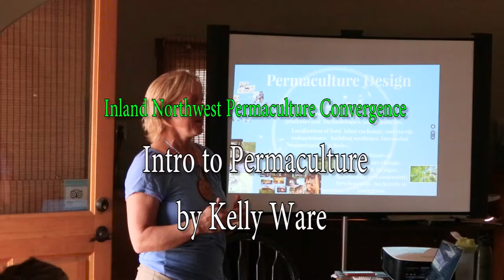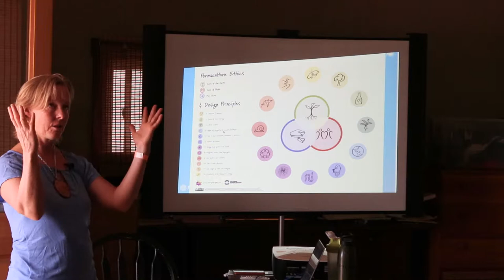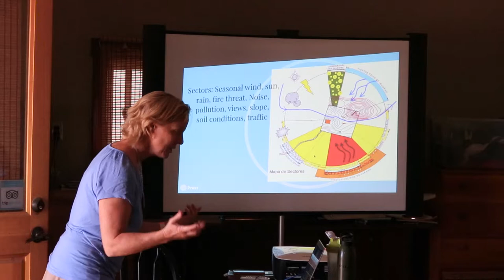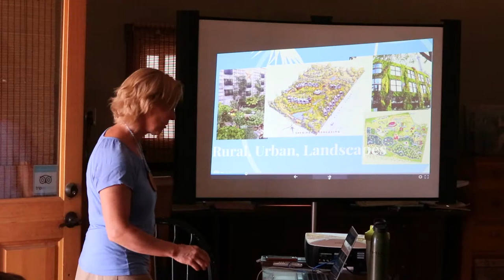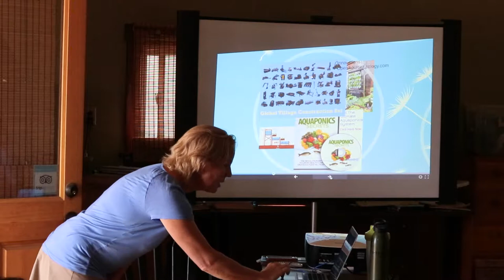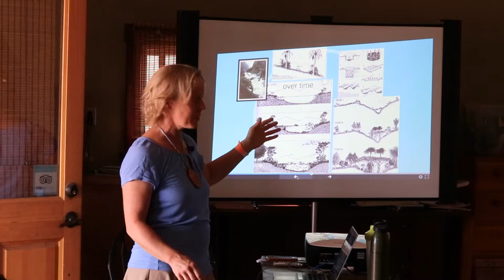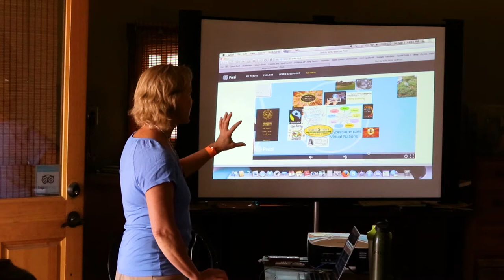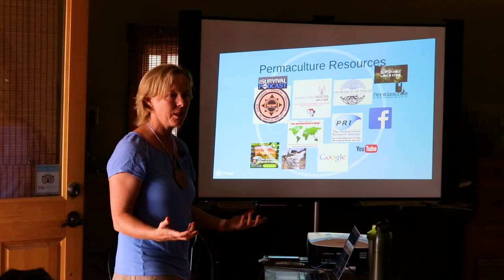Introduction to Permaculture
Intro to Permaculture workshop by Kelly Ware was part of the 2017 Inland Northwest Permaculture Convergence.
For those that are unfamiliar with the world of permacultue, this is for you. Be careful, its like drinking from a firehose! Take what you need, this is a great overview,  the same class taught at the FVCC "Free the Seeds" workshop. Jam packed with tips, resources, concepts and examples.